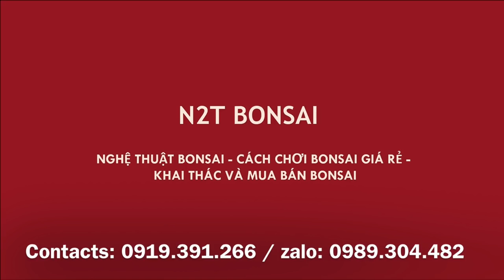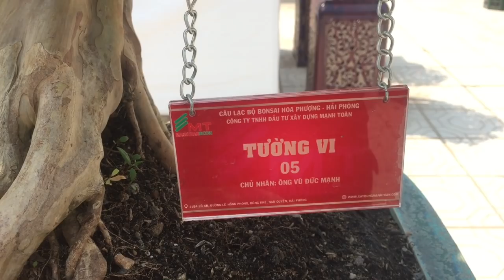TUYỆT PHẨM BONSAI MINI HỘI TỤ - ĐỘI PHỐ CỔ CHƠI RẤT MẠNH - TRIỂN LÃM BONSAI NINH HIỆP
Triển lãm bonsai Ninh Hiệp - KV Bonsai mini, tác phẩm si đỏ 200 triệu hút người xem